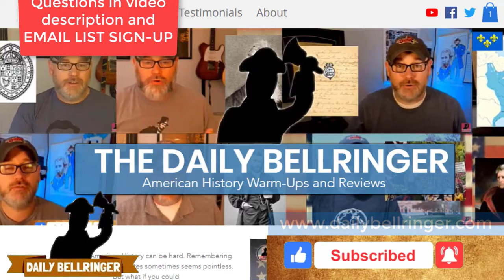Great Plains People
Great Plains People: In the open plains of the North American Continent, native people developed a thriving civilization. Questions below:

1. What was the difference between different groups that developed in the Great Plains?
2. What was the central resource of many of the native people?
3. The introduction of what revolutionized the Great Plains culture?
4. By the late 1800s how many Bison were left on the Great Plains?
5. How did American westward expansion affect the native people of the Great Plains?

**ADDITIONAL WORKSHEETS AND RESOURCES FOR MANY BELLRINGER VIDEOS AVAILABLE ON THE